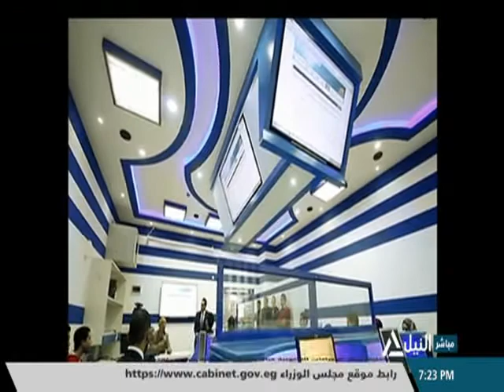أوراق اقتصادية 2-1-2021 - د. طارق فتحى زغلول - أمين صندوق المجلس التصديرى للصناعات الكيماوية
استغلال التكنولوجيا الرقمية في تعظيم صادرات الصناعات الكيماوية
د. طارق فتحى زغلول - أمين صندوق المجلس التصديرى للصناعات الكيماوية